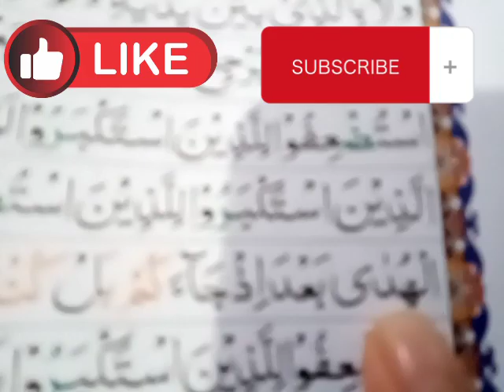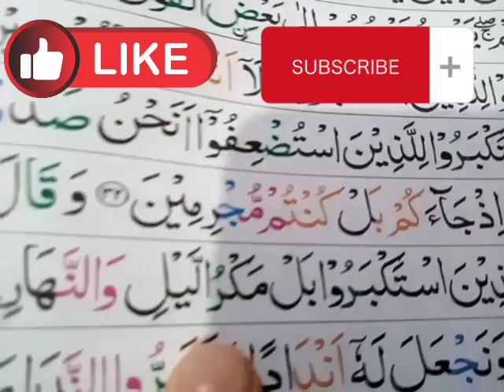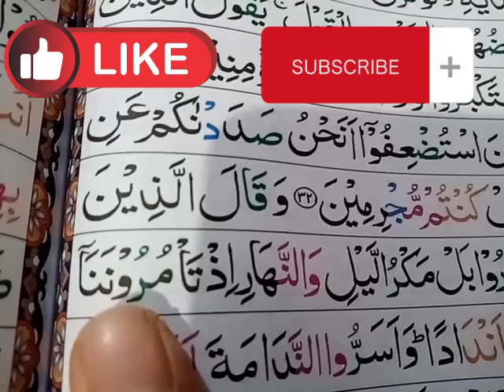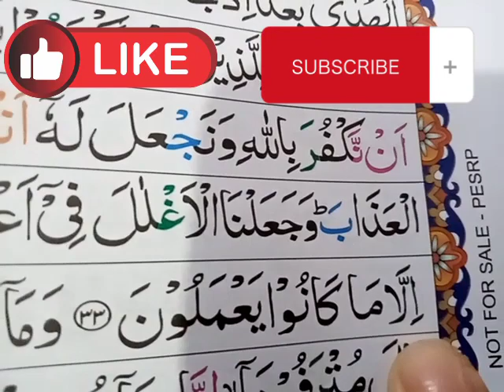Para 22 Sorat ul Saba in Ayat 32,33 || سورة سبا پارہ نمبر ٢٢ آیت نمبر , 32,33